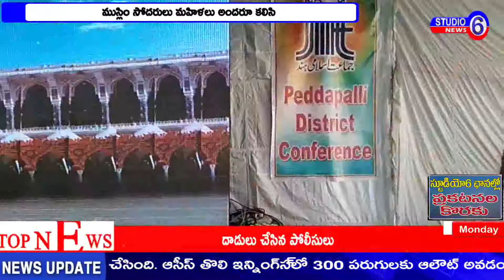పెద్దపల్లి జిల్లాలో మొదటి మహాసభ, విజయవంతం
పెద్దపల్లి జిల్లాలో మొదటి మహాసభ, విజయవంతం!_ ముస్లింల ఐక్యతను రాగ మహా సభకు విచ్చేసిన, జిల్లా నలుమూలల నుండి పట్టణంలోని ముస్లిం సోదరులు మహిళలు అందరూ కలిసి, పెద్దపల్లి పట్టణంలోని ప్రభుత్వ జూనియర్ కళాశాల మైదానంలో సమావేశం ఏర్పాటు చేసుకున్నారు. ఈ సందర్భంగా ముస్లిం మత బోధకులు, ప్రవక్తలు మతం కట్టుబాట్లు విలువలను సోదరులకు తెలియజేశారు, ఈ కార్యక్రమంలో రాష్ట్ర అధ్యక్షుడు హమీద్ మహమ్మద్ ఖాన్, రాష్ట్ర కార్యదర్శి,, రాష్ట్ర మహిళా ఆర్గనైజర్, వక్ఫ్ బోర్డు మెంబర్, సుమారు 500 మంది పాల్గొన్నారు